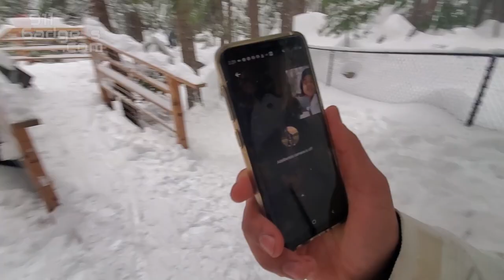How To Run A Cell Phone Repair Business From Home - 5 Key Points!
Want to work from home fixing phones??!
Here are 5 MAIN Key Points with my personal experience on how to run a SUCCESSFUL, SELF MADE, MONEY FLOWING business from home.

- Motivation, Free Time, Easy $$$
- Tools/ Inventory, Identify Problem, Fix Them
- Unlocking
- Buying and Selling Phones
- Marketing, Website, Social Media, Advertising

***🚨🚨🚨  If you want to learn how to FIX, DIAGNOSE, UNLOCK, and MANAGE YOUR CELLPHONE REPAIR BUSINESS for EXTREME profits, download the 5 day curriculum with my EXCLUSIVE tips, tricks, and sources.🚨🚨🚨***